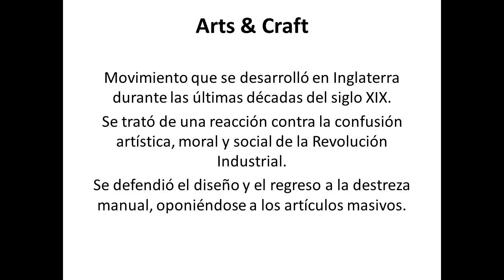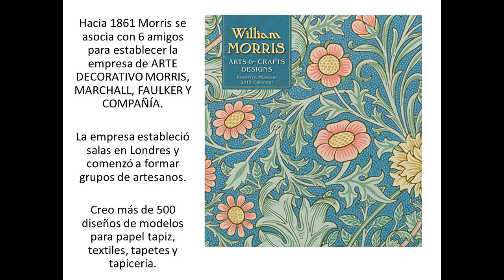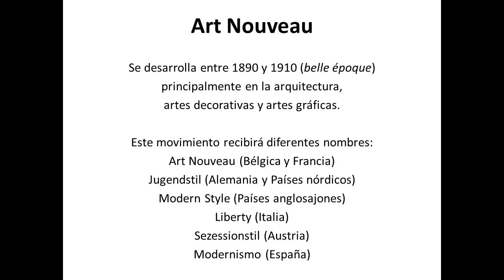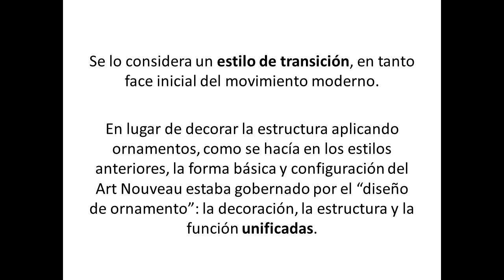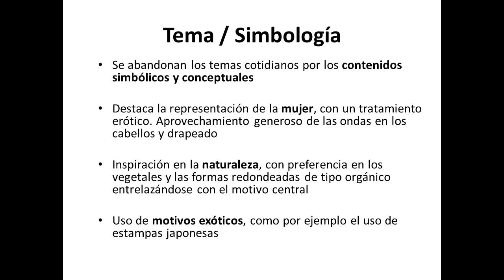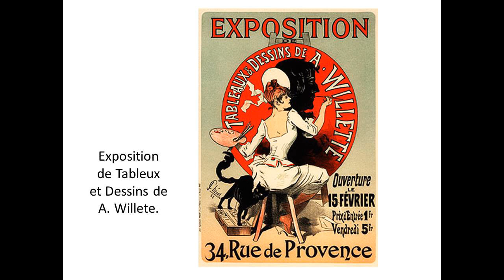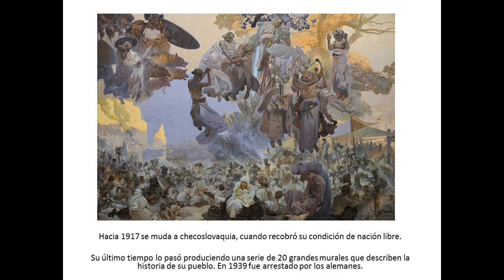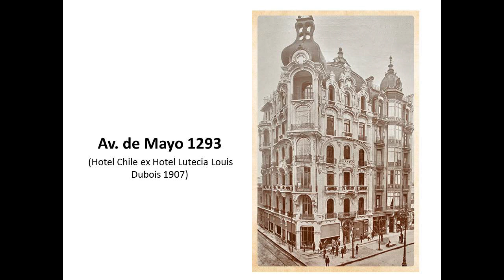Clase 7: Art & Craft y Art Nouveau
CLASE 7 - Historia de las Artes Visuales 3
Escuela de Arte de Luján
Prof. Mariana Paredes

Tema: ART & CRAFT y ART NOUVEAU (Modernismo)
Estilos destacados en el campo del diseño
Art & Craft y la revolución industrial. La importancia del rescate arte/oficio
Art Nouveau y la transición de siglo. La unidad entre la arquitectura y las artes decorativas. La importancia del vidrio y el hierro.